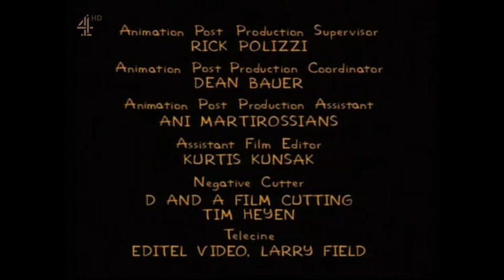Gracie Films/20th Century Fox Television (1998-HD)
From an Channel 4 HD airing of "The Simpsons". This comes from the 11th episode of the 9th season. For Marcus Montgomery's Logo Archive, JM Enterprises, Jude A, and MsCrystal.